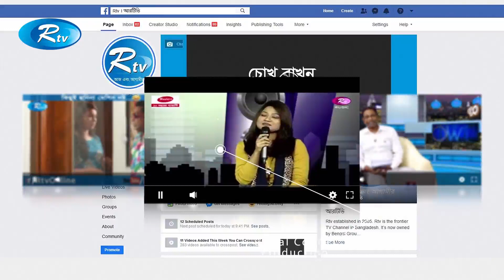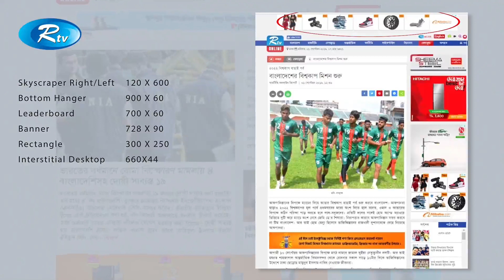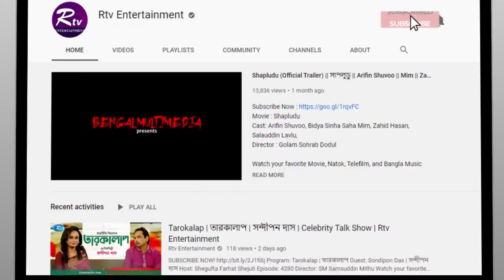Tarokalap | তারকালাপ | Oliul Haque Rumi | Celebrity Talk Show | Rtv Entertainment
Program: Tarokalap | তারকালাপ
Guest:  Aliul Haq Rumi | অলিউল হক রুমি
Host: Shegufatta Farhat Senjuti | শেগুফতা ফরহাৎ সেঁজুতি
Episode: 4360
Director: SM Samsuddin Mithu

- Team RTV